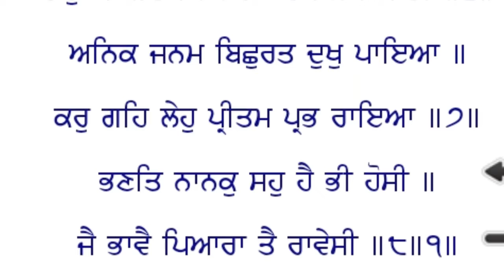ਸਭਿ ਅਵਗਣ ਮੈ ਗੁਣੁ ਨਹੀ ਕੋਈ।। ਵਿਆਖਿਆ ।।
ਸ੍ਰੀ ਗੁਰੂ ਨਾਨਕ ਦੇਵ ਜੀ ਪ੍ਭੂ ਪਤੀ ਨਾਲ ਪਿਆਰ ਕਰਨਾ ਸਿਖਾਉਂਦੇ ਹਨ।।